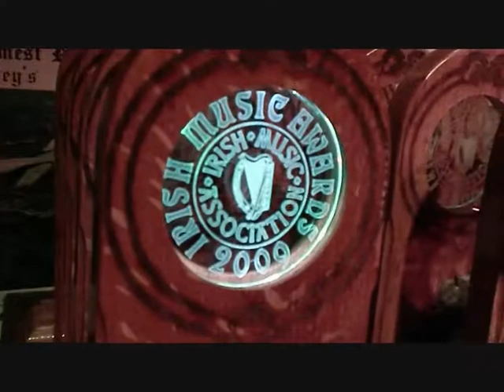Quinn Patrick O'Malley.wmv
Seven-year-old Quinn Patrick O'Malley performs at the annual Irish Music Association awards ceremony at O'Malley's 1842 Irish Pub in Weston, MO, on Wednesday, January 27, 2010.